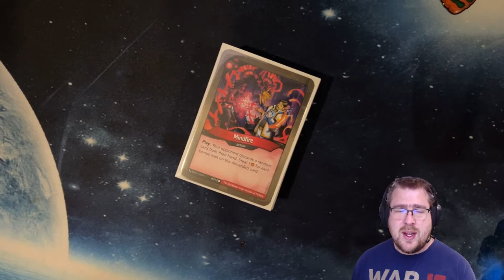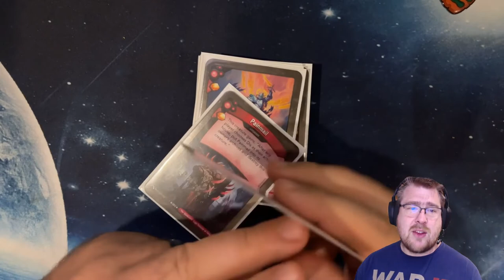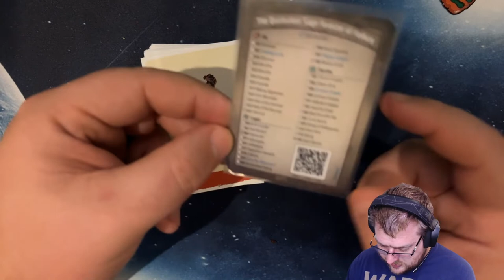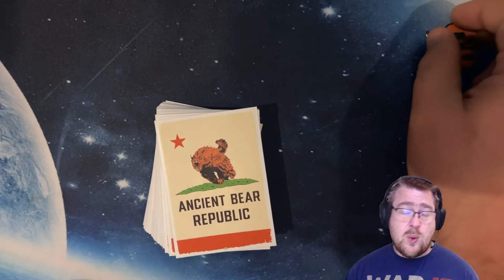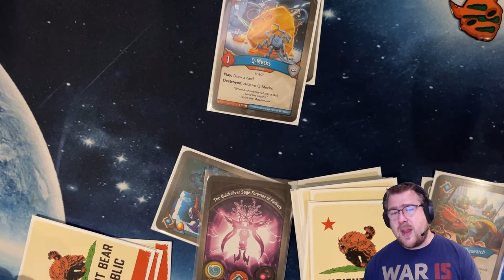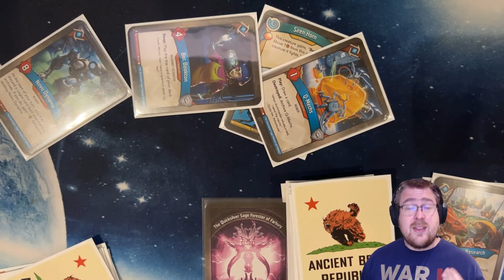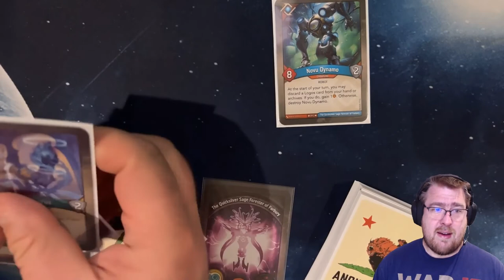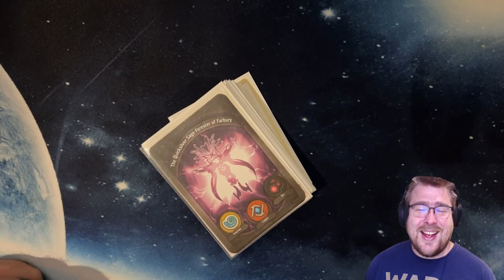How to Prep for a Tourney!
How do you prep for a big event? Here are some tips, and reminders of how to play nice and clean!
Ghost Galaxy TRG: e/d/1NtEEFTo5TkvNCiFF_-OzLzSEBpWIEbLP/view